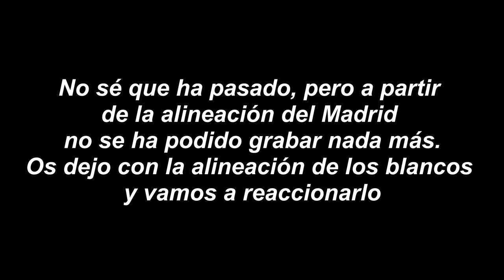REACCIONANDO AL CHELSEA 1-3 REAL MADRID **otro hat-trick de Benzema** - Dacuco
Eioououiououou wasaap pipol, bienvenidos de nuevo a una reacción, y en este caso vamos a reaccionar al partido del Chelsea vs Real Madrid, partido de ida de cuartos de final de la Champions.

Marcas de tiempo:

00:00 Intro
01:46 Reacción al partido (primera parte)
07:45 Reacción al partido (segunda parte)
14:10 Outro